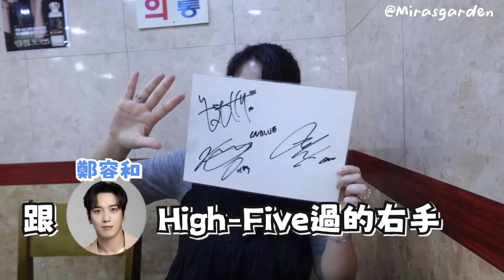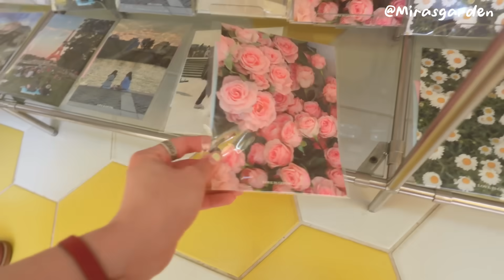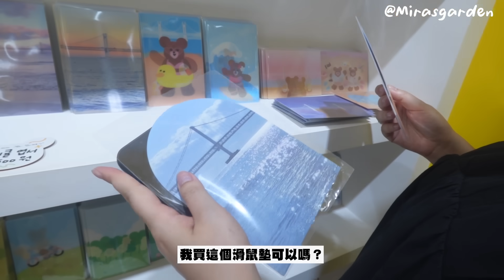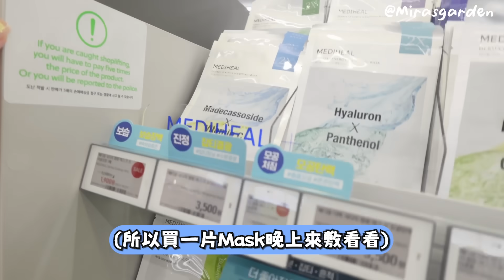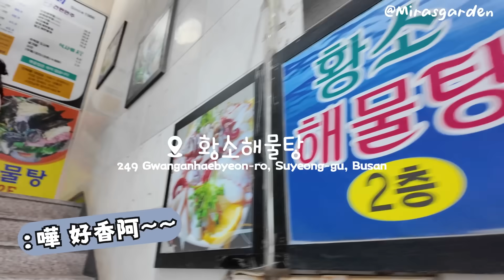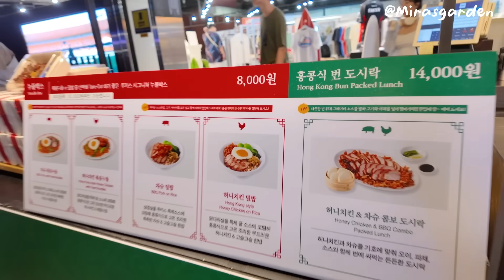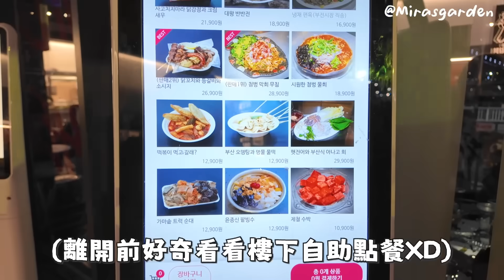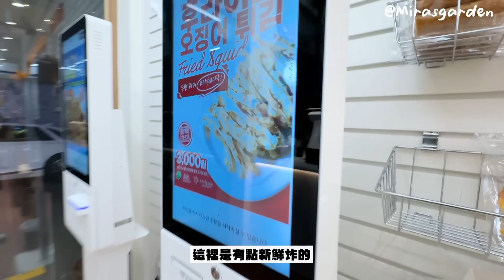Vlog🇰🇷 釜山非法海景airbnb快消失了? 首爾吃不到的烤牛肉? 廣安里新開夜市場玩到3AM？第1次撇下老公的獨身旅行xD 🐝 Mira 咪拉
婚後快2年
竟然才第一次自己去旅行lol！！
近近地join一下朋友的釜山trip
有很多好餐廳想介紹大家！